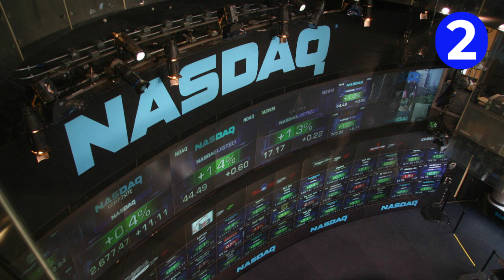Эко новости. Фьючерсы на воду, управление погодой, зеленые салоны красоты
Дорогие зрители, в этом видео вы узнаете эконовости из разных стран мира.

Тайм коды:

00:14  Китай, управление погодой
00:42  США, фьючерсы на воду
00:52  Киев, утилизация устаревшей техники
01:12  Великобритания, зеленые салоны красоты
01:26  Мировая антропогенная масса